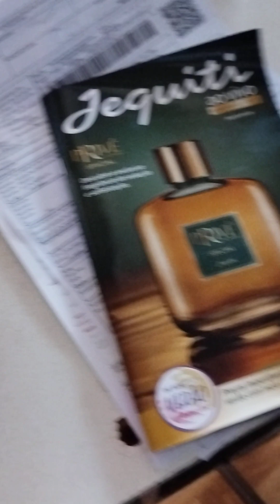Primeiro Pedido Jequiti de 2023 episódio 18 🙏😃